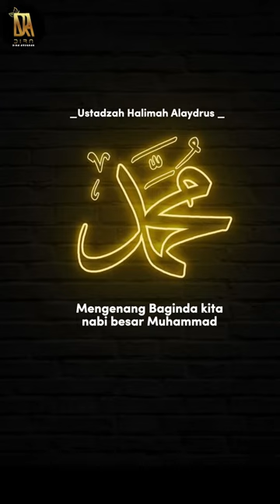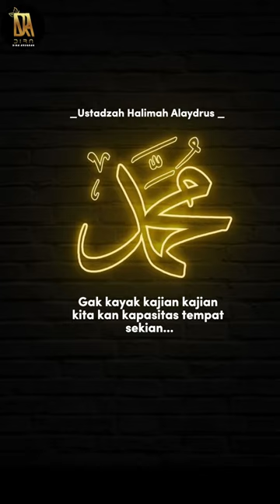Memasuki awal bulan Rabiul awal || Ustadzah Halimah Alaydrus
Snack video : 1. Kode undangan [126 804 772].
Syukron katsiron ❤️🙏